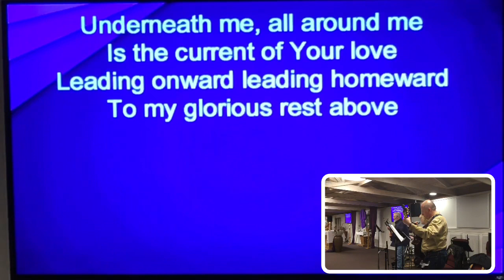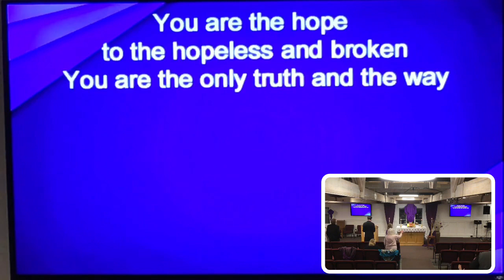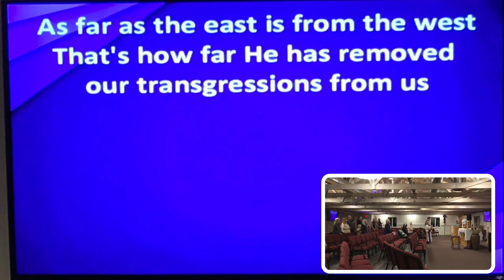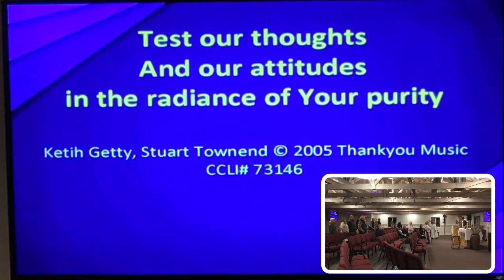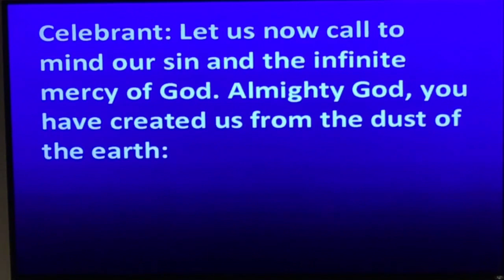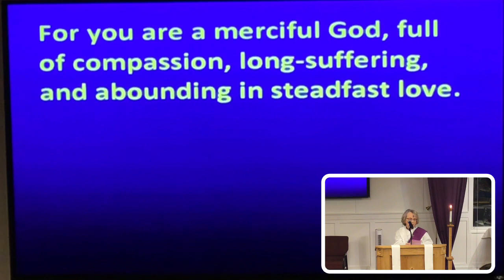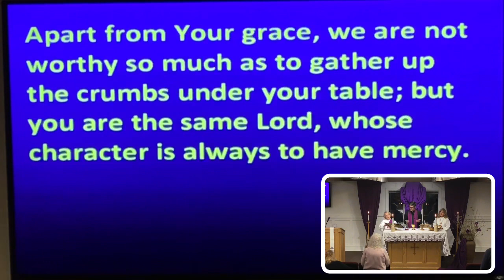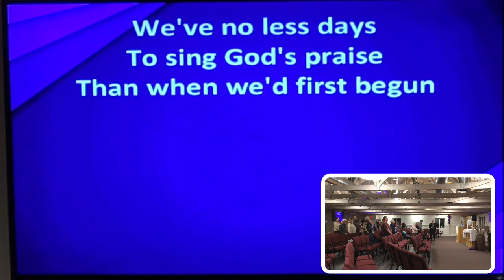February 14, 2024 - Ash Wednesday Worship - “Fasting Well”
February 14, 2024 - Ash Wednesday Worship with St. Luke’s Church in Copley, Ohio. Today’s message from Rev. Andrew Unger - "Fasting Well."